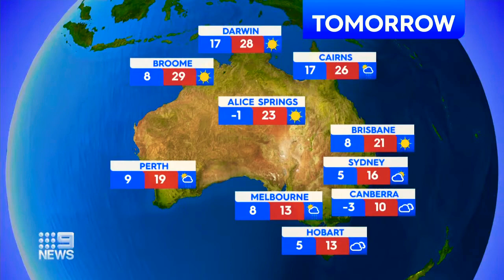9News Adelaide - Weather and Closer Sponsored by SpecSavers, Friday July 15th 2022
With Kate Collins (News), Chris Kohler (Finance), Tom Rehn (Sport) and Alice Monfries (Weather)